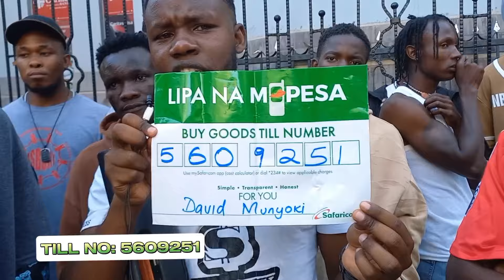Round 1 Rap Battle | Acid Flames VS TeliTicky | Who Won